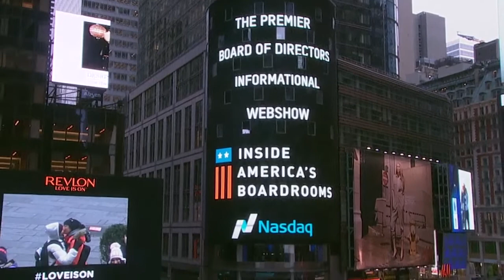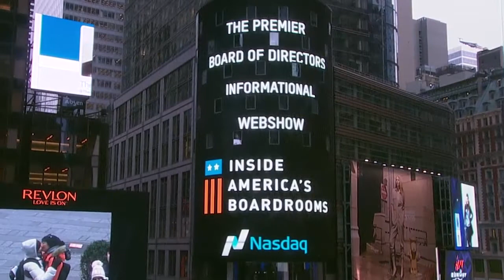What Matters Most to Investors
Guest: Ron Schneider (Director of Corporate Governance Services for the RR Donnelley Financial Services Group)

This show discusses the “2015 Investor Survey: Deconstructing Proxy Statements - What Matters Most to Investors” that RR Donnelley conducted with Stanford University and Equilar, the compensation data company. Much of the survey results and discussion is directed to issues that are typically present in a company’s annual proxy.

Also discussed is the benefits of the RR Donnelley annual Proxy Guidebook to corporate secretaries, investor relations officers, general counsels, and board members. The guidebook includes the numerous examples of creative communications in high-rated proxies from some of America’s most respected companies. Schneider points out that summaries were highlighted as one of the most important sections in the survey results. The survey was sent to institutional investors from across the country.